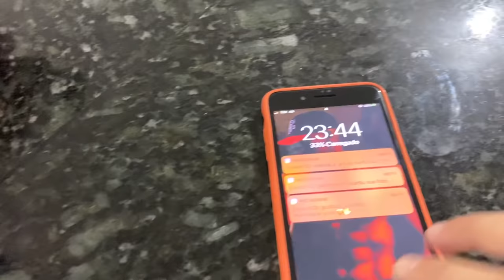CONHEÇA O NOVO MORADOR DA CASA MAROMBA I ELE É DO ACRE